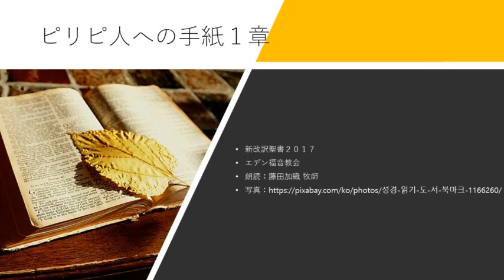ピリピ人への手紙 1章 新改訳聖書2017